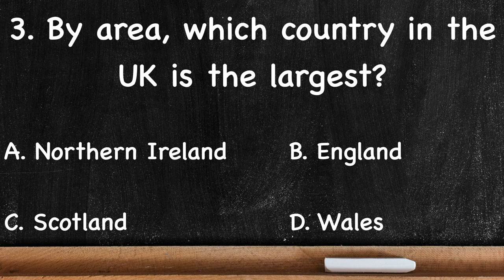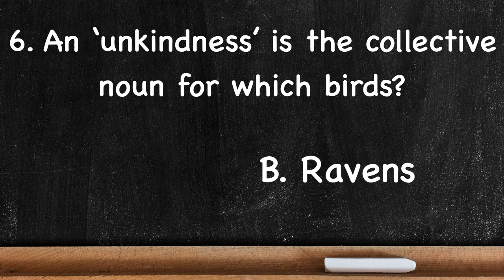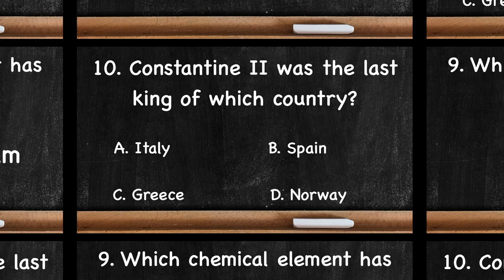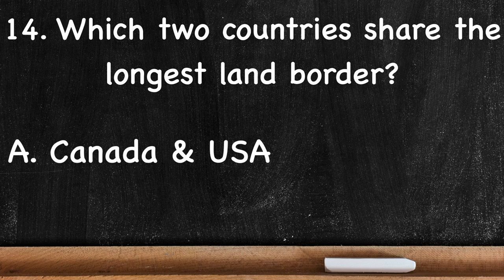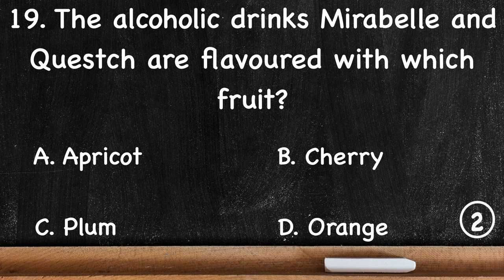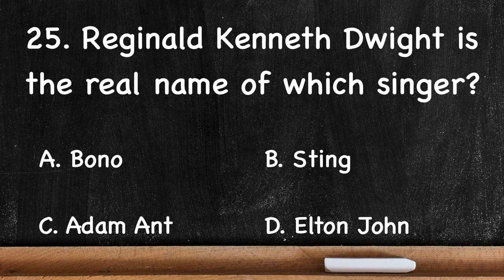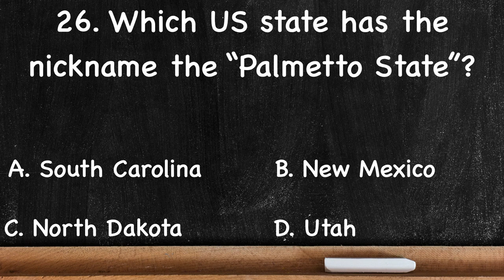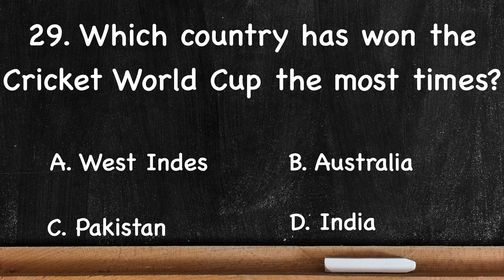General Knowledge Quiz - HARD, 30 questions , only 10 seconds to answer each. - Difficult GK quiz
The last question is on classical music so listen carefully to the background music in the last 4 questions.

I do a few different style of quizzes with this one being the most difficult, it allows me to learn a few new things when researching some of the questions which I find very enjoyable.